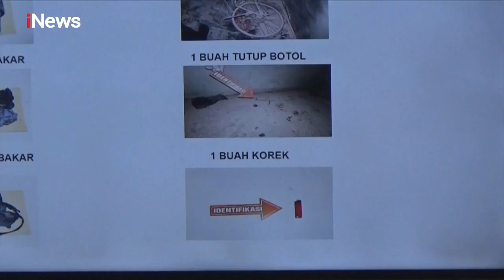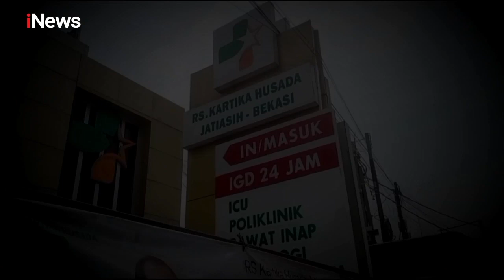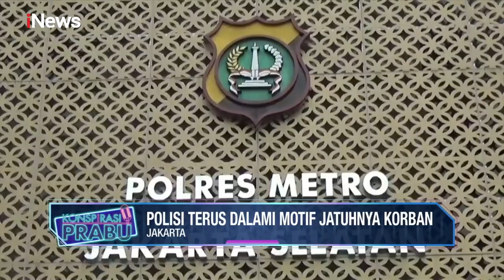Gaduh Kasus Syahrul Yasin Limpo hingga Misteri Meninggalnya Anak Perwira TNI | Konspirasi Prabu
Sebanyak empat kasus viral yang menghebohkan di tengah masyarakat diangkat pada acara Konspirasi Prabu di YouTube iNews. Dari misteri meninggalnya seorang anak perwira TNI hingga hebohnya kasus Menteri Pertahanan (Mentan), Syahrul Yasin Limpo.

Pertama-tama, dari kasus meninggalnya anak perwira TNI di Halim Perdanakusuma yang meninggalkan misteri besar. Kematian anak perwira TNI menjadi viral karena ia meninggal mengenaskan dengan cara dibakar.

Tak hanya itu, ditemukan juga surat curahan hati sang anak perwira TNI yang mengaku merasa lebih dihargai di dunia game. Tak cukup sampai di situ, polisi yang memeriksa CCTV TKP juga dikejutkan fakta lain.

Yaitu, CCTV yang benar-benar menghadap TKP malah mati. Padahal CCTV lain masih bisa diperiksa tapi sayangnya itu tidak mengarah ke TKP.

12 orang saksi telah diperiksa, tapi misteri meninggalnya anak perwira TNI masih meninggalkan teka-teki membingungkan. Polisi masih terus mendalami kasus meninggalnya anak perwira TNI demi mencari titik terang.

Lalu berita kedua, datang dari kasus dugaan malpraktik yang menimpa bocah laki-laki berusia 7 tahun usai menjalani operasi pengangkatan amandel di Bekasi. Bocah malang tersebut ternyata meninggal usai operasi itu, sehingga pihak keluarga yang tidak terima coba melaporkan Rumah Sakit.

Berita ketiga, datang dari jatuhnya siswi SD dari lantai 4 Sekolah di Jakarta Selatan yang ternyata kini mulai ditemukan titik terangnya. Yaitu siswi SD tersebut ternyata sempat perselisihan dengan temannya.

Terakhir datang dari hebohnya kasus Menteri Pertanian, Syahrul Yasin Limpo.